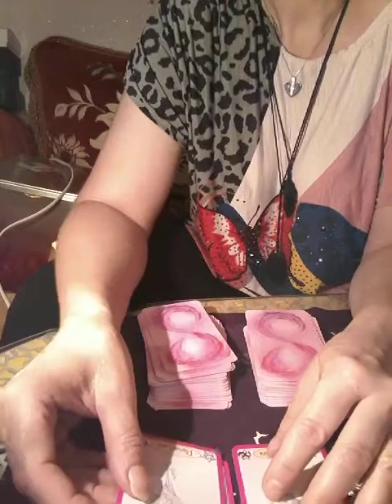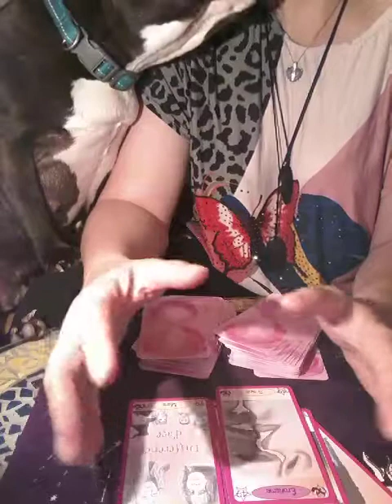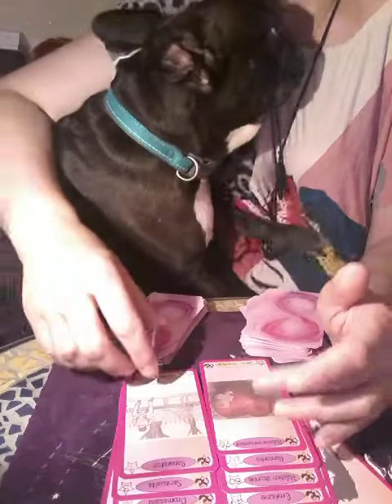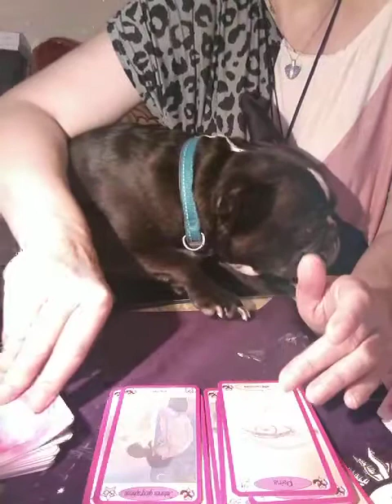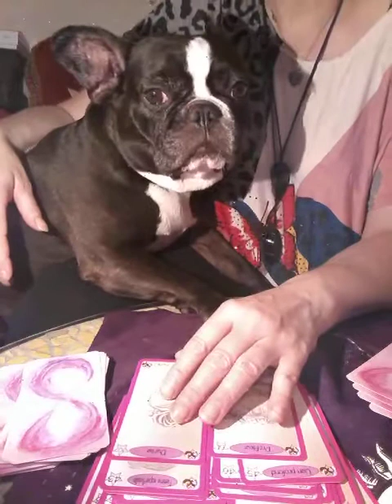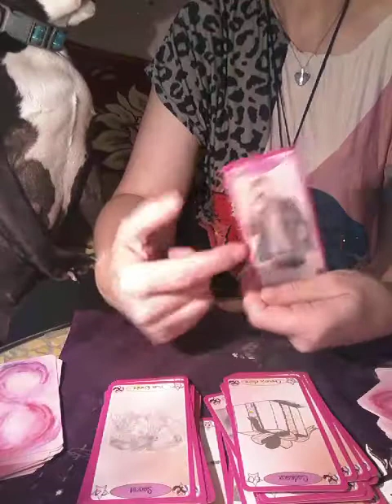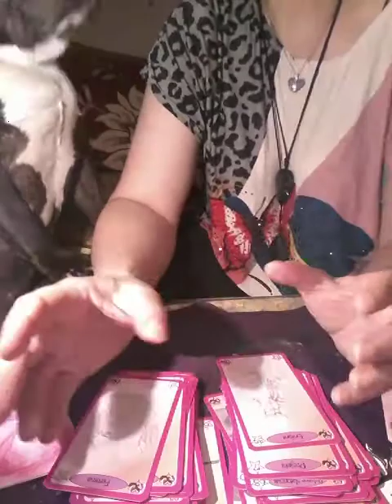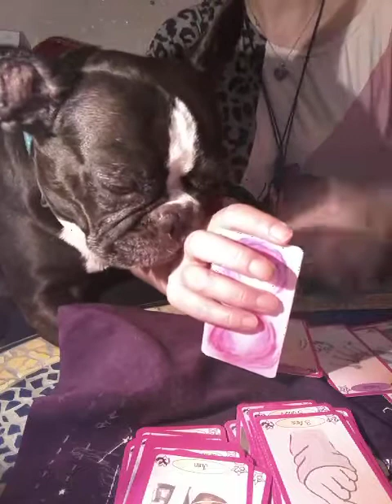Retour à la communication suite à votre séparation.On a écouté les mauvaises personnes. Trahison...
Pour toutes Guidances privées ou autres, dons,Soins Énergétiques, Reiki Maitre Lahotchi,Passeuse d âme,Magnétisme,Chaman, kundalini,katma,karma transgénerationnel, degagements des entites et desenvoutements, nettoyage et protection de vous,lieu de travail..,et plus encore,nainsi quenTherapeute de Lumière et coatch de vie,contactez moi par mail à C